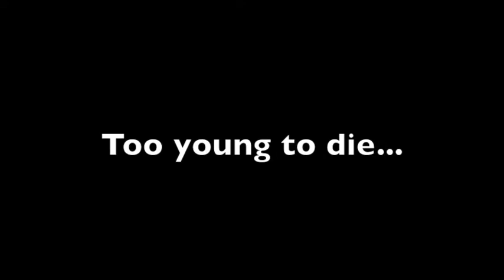CODE RED: Five Puppies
Okefenokee Humane Society
1501 Blackwell Street
Waycross, GA 31503